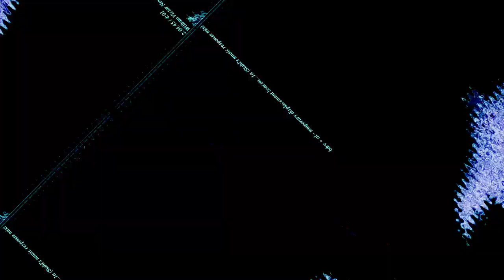[EPILEPSY WARNING] Movie 23 10 31 03h10m56s